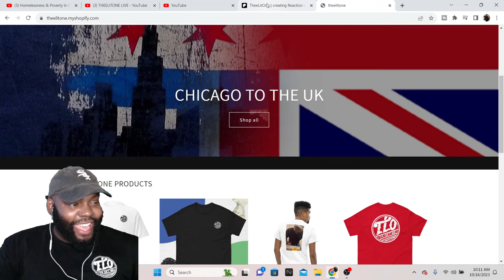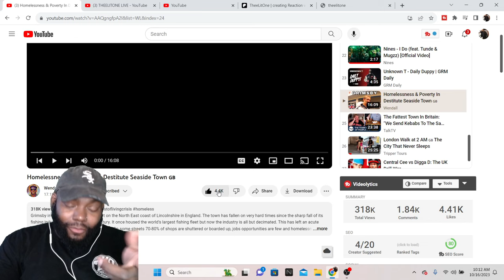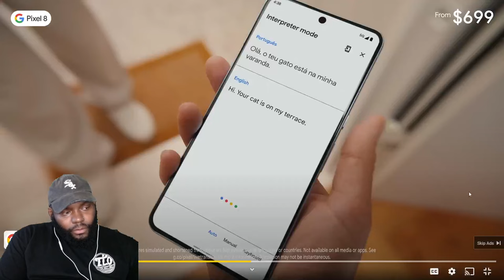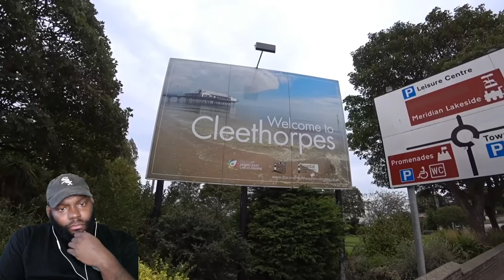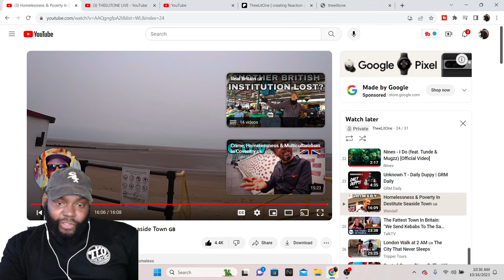CHICAGO DUDES REACTION TO HOMELESSNESS & POVERTY IN DESTITUTE SEASSIDE TOWN 🇬🇧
CHICAGO DUDES REACTION TO Homelessness & Poverty In Destitute Seaside Town 🇬🇧